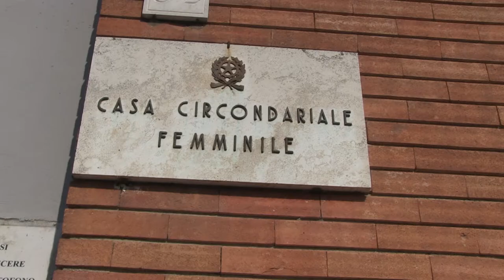Vivicittà a Rebibbia, sezione femminile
Un breve racconto di Vivicittà svoltosi a Rebibbia, nella sezione femminile